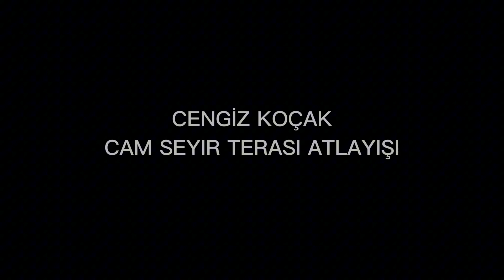Cengiz Koçak / Uzundere Cam Teras / Atlayış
Cengiz Koçak, Uzundere Cam Seyir Terasından Başarılı Bir Atlayış Gerçekleştirdi.
Wingsuit sporcusu Cengiz Koçak, 30 Haziran Pazar günü sabah saat 8:30'da, Uzundere'de bulunan cam seyir terasından başarılı bir atlayış gerçekleştirdi. Bir gün önce, 29 Haziran saat 10:00'da atlayış için cam terasa gelen Koçak, havanın rüzgarlı olması sebebiyle atlayışı ertelemek zorunda kalmıştı.
Koçak, ertesi gün 50 metre yükseklikten cam terastan "3, 2, 1 Uzundere!" diyerek atladı ve Tortum Gölü üzerinde bekleyen botun üzerine başarılı bir şekilde iniş yaptı. Bu heyecan dolu atlayış, izleyenler tarafından büyük ilgi ve heyecanla takip edildi.
Cengiz Koçak, önceki yıllarda Galata Kulesi'nden gerçekleştirdiği başarılı atlayışıyla da tanınan deneyimli bir wingsuit sporcusu olarak biliniyor. Koçak, her iki atlayışında da cesareti ve yeteneğiyle dikkat çekmeyi başardı.